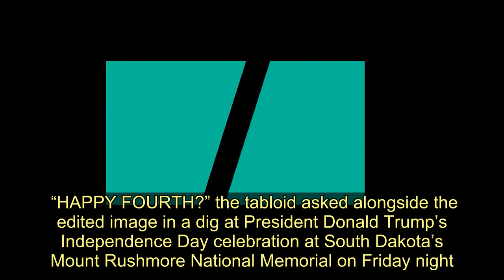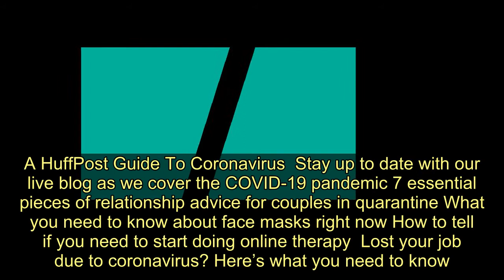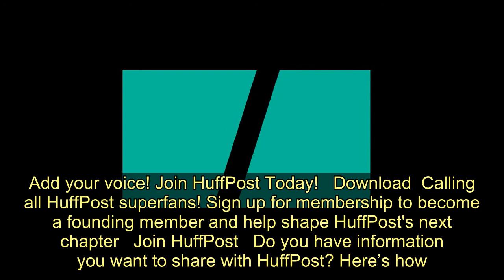Presidents Of Mount Rushmore Look Highly Concerned On New York Daily News Cover - Today News